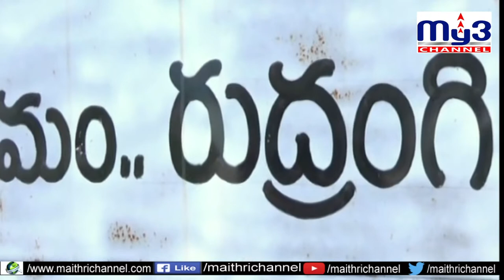విద్యార్థులకు పౌష్టికాహారం అందించాలి My3 News 31.12.2019 7PM